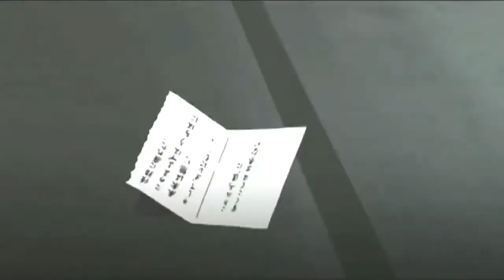[NARUTO] AMV - Uchiha Sasuke & Uchiha Itachi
I love Naruto!
im not gonna lie... i attempted finishing this two days ago but couldnt bring myself to do so.. that last scene apsolutelly killes my inside to watch... i dont know why, but it just gives me a sick feeling...
awww Itachi we still love you, even if you did wipe out an entire clan except for your brother.. still got a way to go to catch Light Yagami up tho XD
*favouritism much*